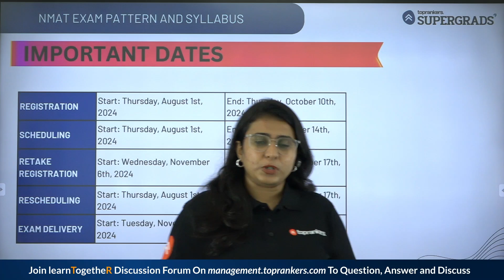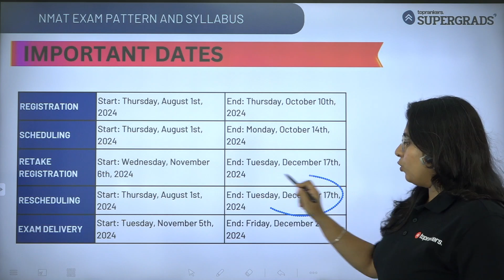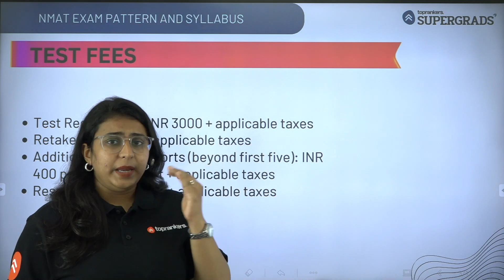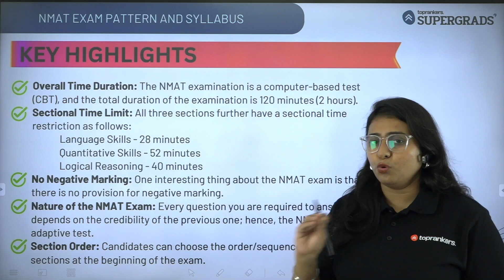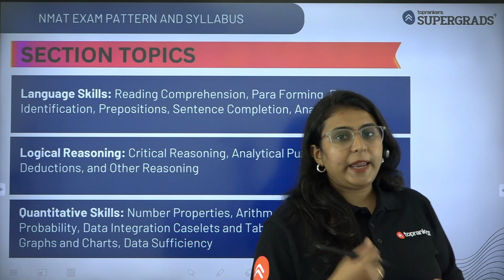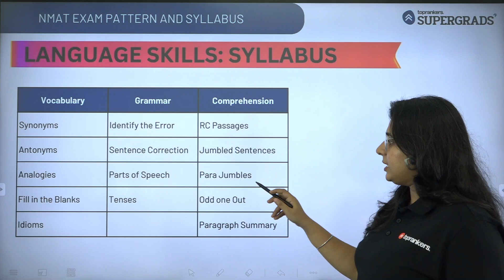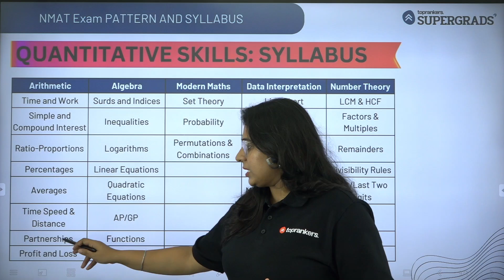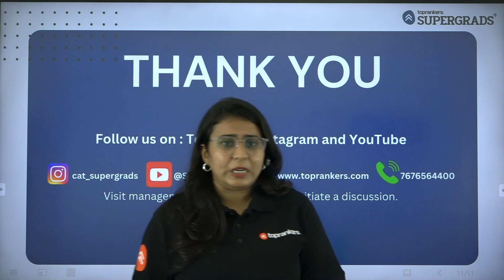NMAT 2024: New Exam Pattern, Complete Syllabus, Scoring Topics & Important Dates! 📚🗓️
Get ready for NMAT 2024 with our in-depth video featuring Neelam! We’re covering everything you need to know to ace your exam, from the new exam pattern to essential dates and fees.

🔍 In This Video:
✅New Exam Pattern: Understand the latest changes and what to expect on test day.
✅Complete Syllabus: Dive into the full syllabus to ensure you’re prepared for every section.
✅Scoring Topics: Discover which topics are most scoring and how to prioritize your study.
✅Important Dates: Stay updated on key dates and deadlines to keep your preparation on track.
✅Exam Fees: Get all the details on the NMAT 2024 exam fees.

This comprehensive guide is your roadmap to NMAT 2024 success. Watch now to streamline your preparation and make the most of your study time!

00:00 Introduction - All You Need to Know About NMAT 2024
01:57 NMAT 2024 Exam Important Dates
04:47 NMAT 2024 Exam Fees
06:42 NMAT 2024 Key Highlights
08:35 NMAT 2024 Exam Pattern & Marking Scheme
09:50 NMAT 2024 Section Topics
10:45 NMAT 2024 Syllabus
13:02 Thanks
CAT'2024 - Year Long Batch (CAT & OMETs) | By Supergrads CAT
👉 24 X 7 Doubt Clearing Sessions
👉 Personalized Mentorship
nmat 2024,
nmat 2024 exam pattern,
nmat 2024 important dates,
nmat 2024 exam fees,
nmat 2024 important topics,
all about nmat 2024,
all you need to know about nmat 2024,